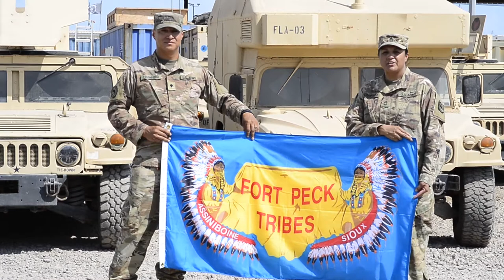'Our family is proud': Siblings from Fort Peck Tribes serve at same military base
CAMP LEMONNIER, Djibouti – U.S. Army Master Sgt. Elizabeth "Promise" Crawford and U.S. Army Spc. Challenge Crawford are siblings who are stationed on Camp Lemonnier, a U.S. military installation located in the African nation of Djibouti.

The Crawfords are citizens of the Fort Peck Tribes. They were raised on their tribal nation's reservation in Montana.

“Our family is proud, excited and probably more relaxed because we’re both together,” Promise said. “This is Challenge’s first deployment and my third, I can definitely sense the vibe is a little different because we’re here together. I joined first, then my older brother, then eventually Challenge joined, so I have always been able to be here to help him through.”

“One of the things I’ve ran into is ‘why did you join, you joined the force that forced your people to where you are’, I can see where that question comes from but I’ve never thought of it like that,” Challenge said. “We’ve had relatives chased into Canada, ancestors who fought in the Battle of Little Bighorn, it seems contradictory to be a Native American and an American Soldier. We come from a prideful people where it’s looked highly upon to serve, I’m proud to be an American, proud to be Native American, proud to serve my country.”

Camp Lemonnier is an operational installation that enables U.S., allied and partner nation forces to be where and when they are needed to ensure security in Europe, Africa and Southwest Asia.

U.S. Navy video by Mass Communication Specialist 2nd Class Natalia Murillo